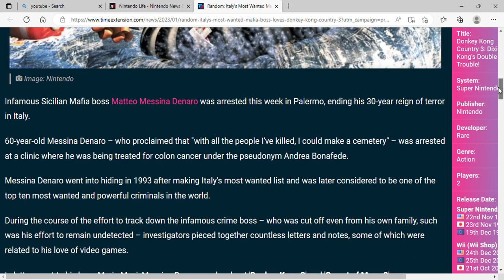Random Italy's Most Wanted Mafia Boss Loves Donkey Kong Country 3